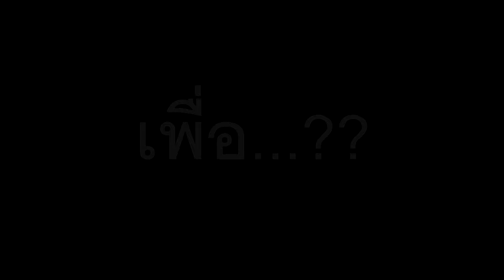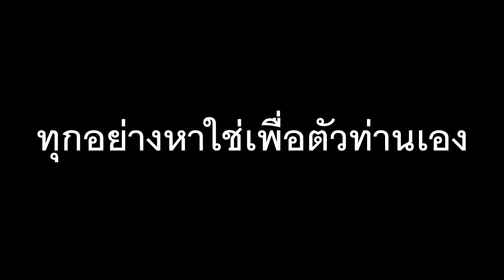ผลงานโครงการเผยแผ่ธรรมทางสื่อ เรื่อง เพื่ออะไร กลุ่ม โรงเรียนวัดปัจจิมเชียงยืน